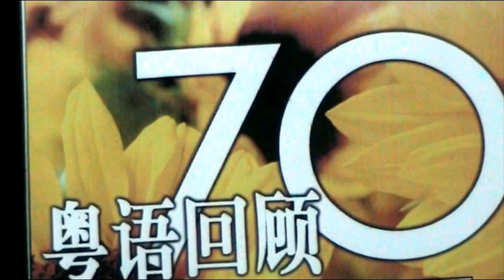京华春夢 ------ 汪明荃